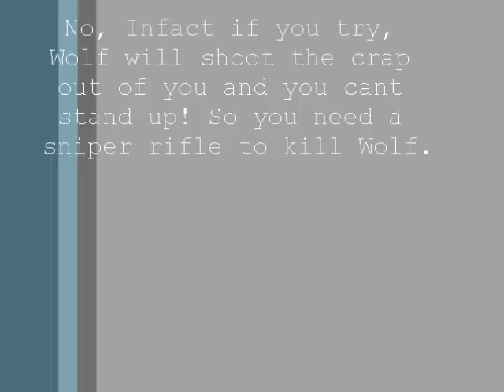Metal Gear Solid (Can you beat Wolf without a sniper rifle?)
to save you some time you caaaaaannnnnnannannancaannnnnnoiuunnkkkkk something idk just watch the damn video! Oh by the way, there is no music, due to the other video having some music was banned in Germany, Japan, and Serbia. sooo yeahhhh sryboutthat!